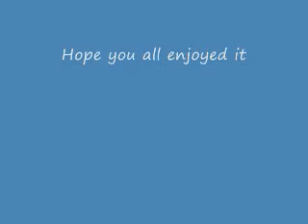Triassic Twilight (Original)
This is an original song in the key of A Minor (Natural Minor, if you're interested), including two strings parts, a piano part, an organ part, a bass part, and a drum track. All of the parts were played on my keyboard and put together via soundboard (except for the drums, which was made on the computer because I can't play drums, but I needed something to keep the beat so my rhythms wouldn't be too screwed up). So, here is my first attempt at recording and uploading a multi track original song. Let's hope it isn't a train wreck. Also, the pictures I use in this song are not my own, I got them off of Google images- I feel like I should mention that so I don't get sued or banned from Youtube or some crap like that. Anyway, hope you all enjoy.